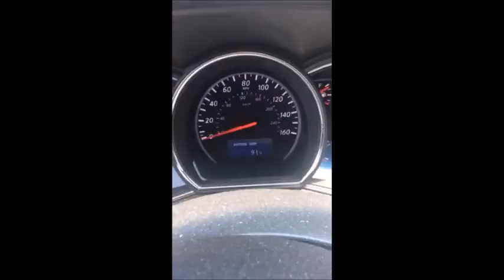This Steak was Amazing! | Weight Loss Vlog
Snapchat: CelticJess82 ~ Instagram: SultryWelsh

Highest Weight: 420
Yesterday's Weight: 298
Today's Weight: 296

This Month's Weight Loss so far: 8 Pounds
Total Weigh Loss: 124 Pounds